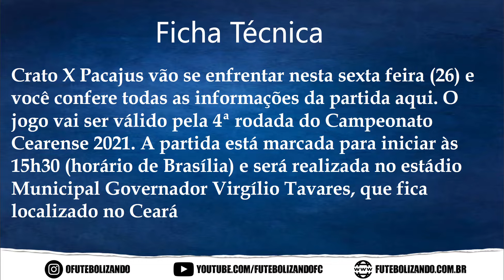ASSISTIR AO VIVO CRATO X PACAJUS - CAMPEONATO CEARENSE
Crato X Pacajus vão se enfrentar nesta sexta feira (26) e você confere todas as informações da partida aqui. O jogo vai ser válido pela 4ª rodada do Campeonato Cearense 2021. A partida está marcada para iniciar às 15h30 (horário de Brasília) e será realizada no estádio Municipal Governador Virgílio Tavares, que fica localizado no Ceará